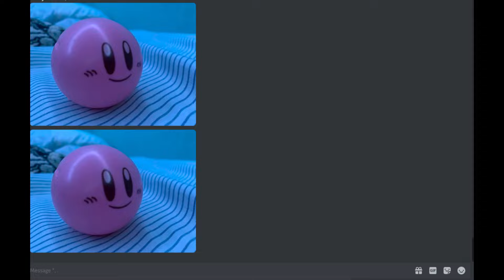KISTUNE SKILL....? nah [Blox Fruits Bounty hunt]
What fruit do u want me to use next